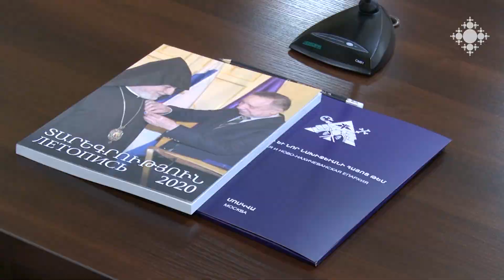Քահանայական ժողով Ռուսաստանի և Նոր Նախիջևանի հայոց թեմում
Եզրաս արքեպիսկոպոս Ներսիսյանի նախագահությամբ Մոսկվայում տեղի ունեցավ Ռուսաստանի և Նոր Նախիջևանի հայոց թեմի քահանաների տարեկան երկօրյա ժողովը, որին մասնակցում էին տարբեր ծուխերից ժամանած 40 հոգևորական։
Հոգևորականների ժամանումը համընկավ Գարեգին Բ Ամենայն հայոց կաթողիկոսի՝ Մոսկվա կատարած այցի հետ, որի ընթացքում քահանաներն առիթ ունեցան հանդիպելու և ստանալու Վեհափառ հոր օրհնությունը։

Clergy Conference in the Armenian Diocese of New Nakhichevan in Russia
Under the presidency of Archbishop Ezras Nersisyan, the annual two-day meeting of the clergy of the Armenian Diocese of New Nakhichevan in Russia took place in Moscow, which was attended by 40 priests from different parishes.
The arrival of the clergy coincided with the visit of the Catholicos of All Armenians Karekin II to Moscow, during which the priests had the opportunity to meet and receive the blessing of His Holiness.